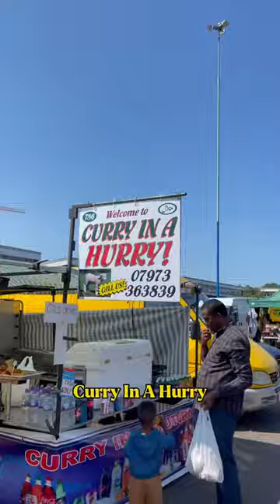Curry In A Hurry - Bristol fruit market. 💎📍